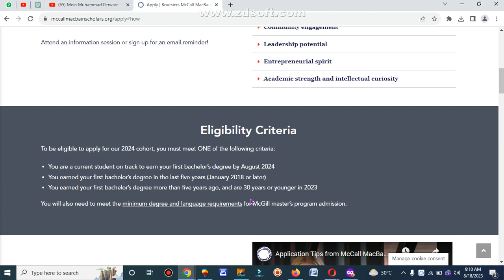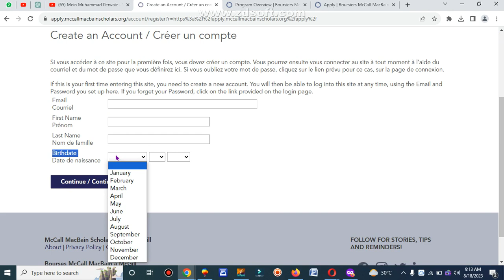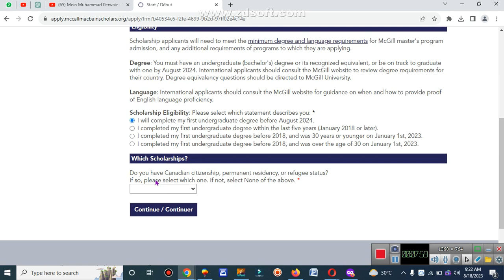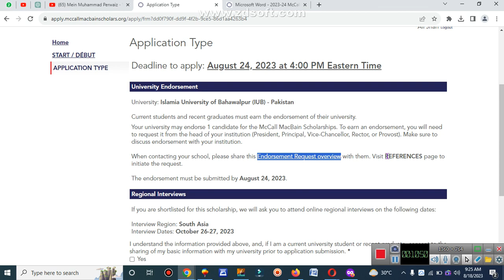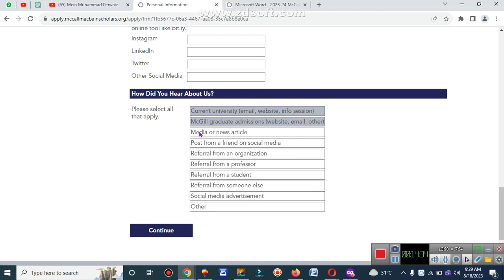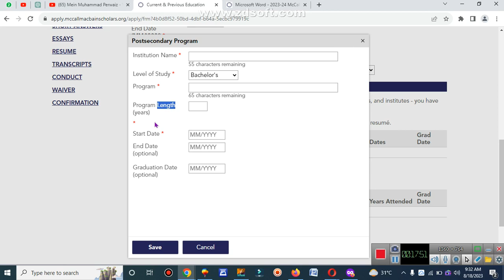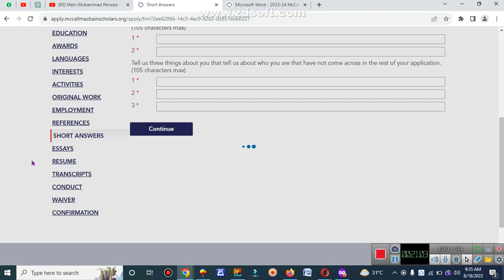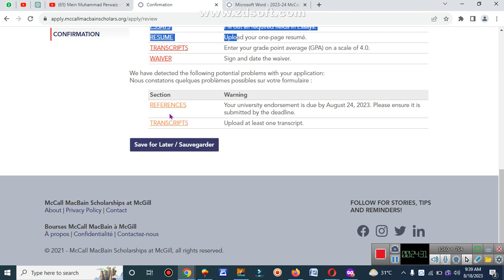How to Apply for McCall MacBain Scholarships in Canada 2024-25 | Fully Funded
Ready to embark on an exceptional educational journey in Canada? Uncover the incredible opportunity to study with the prestigious McCall Scholarships for the year 2024! 🎓✨ Join us in this illuminating video as we guide you through the step-by-step process of applying for the fully funded McCall Scholarships.

📚 In this comprehensive guide, we delve into the key details of McCall Scholarships, offering you valuable insights and strategies to ensure your scholarship application shines brightly.

🔍 Explore the diverse range of scholarship opportunities available for international students pursuing various fields of study in Canada. From arts and sciences to engineering and business, McCall Scholarships open doors to a world-class education.

📋 Learn the art of crafting an exceptional scholarship application that highlights your academic achievements, leadership potential, and commitment to making a positive impact. We'll share invaluable tips on preparing a compelling personal statement and gathering strong recommendation letters.

🌟 Stay informed about important application deadlines, required documents, and the stages of the selection process. Our video will guide you through the steps to create a strong application that maximizes your chances of becoming a McCall Scholar.

💡 As you dream of becoming a McCall Scholar, embrace the enriching experiences, cross-cultural connections, and academic excellence that await you in the captivating landscape of Canada.

🔗 Ready to embark on your journey to a brighter future?